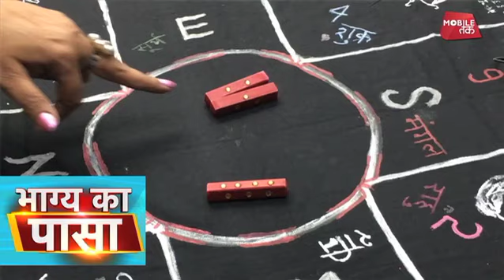भाग्य का पासा | 18 जून 2018 | Krishna Sharma | Astro Tak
भाग्य का पासा - ज्योतिर्विद कृष्णा शर्मा से अपनी राशियों के अनुसार जानिए 18 जून 2018 का पूरा हाल